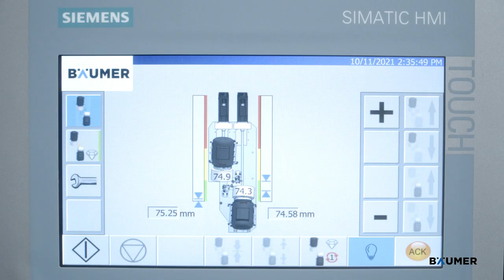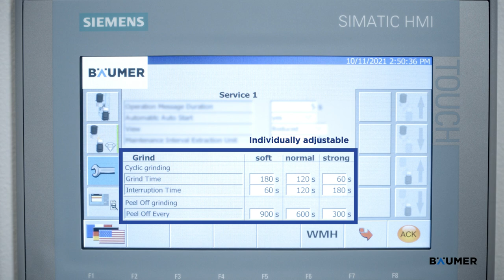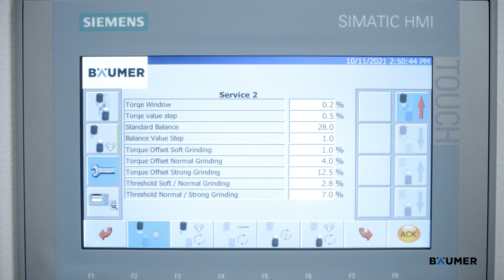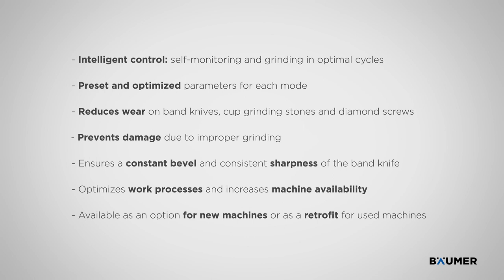Baeumer Automatic Grinding Unit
The quality requirements on cutting results are high and rising further, especially in the automotive sector. Accurate cutting within narrow margins of tolerance is essential in order to obtain a quality product. A good cutting result requires a flawless cut surface without any rippling or mismarkings – even with difficult materials.